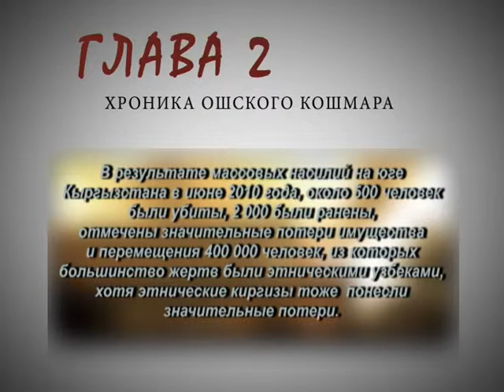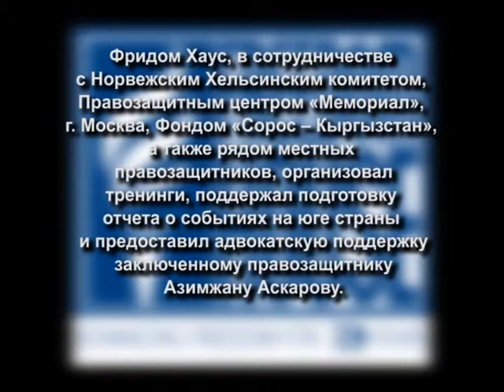Хроника Ошского Кошмара Глава-2.avi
В результате массовых насилий на юге Кыргызстана в июне 2010 года, около 500 человек были убито, 2000 были ранены, отмечены значительные потери имущества и перемещение 400 000 человек, из большинство которых жертв были этническими узбеками, хотя этнические кыргызы тоже понесли значительные потери.